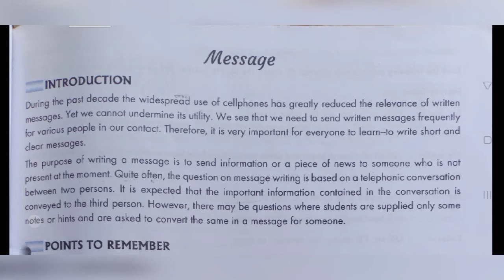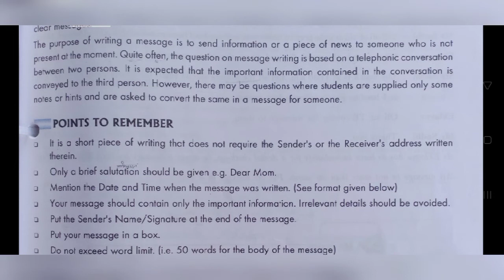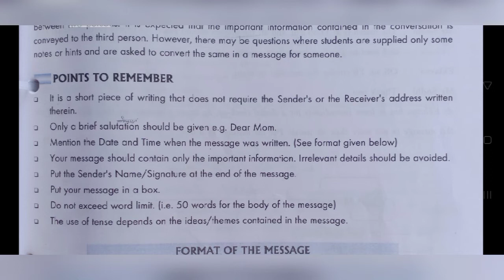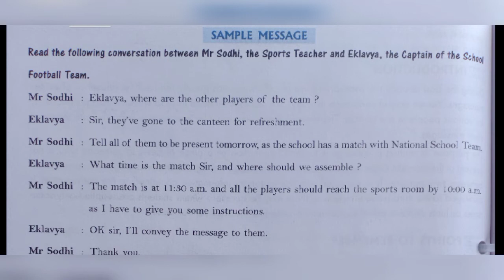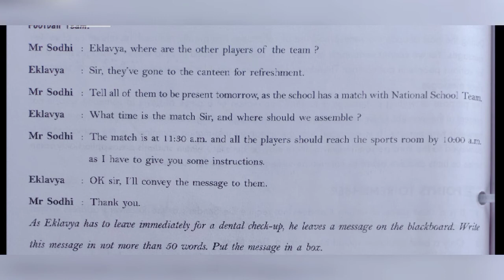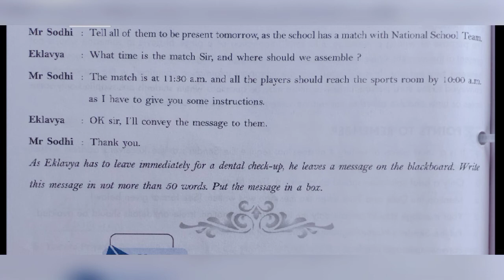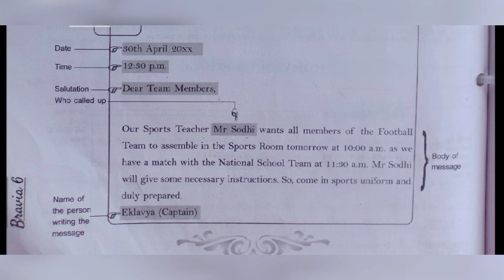Class-6th English Grammar Bravia writing section "Message writing" ✉️💌